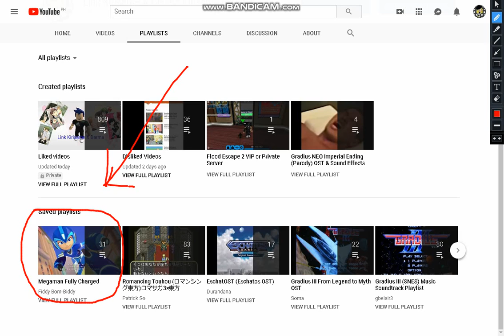I Add Mega Man Fully Charged Playlist